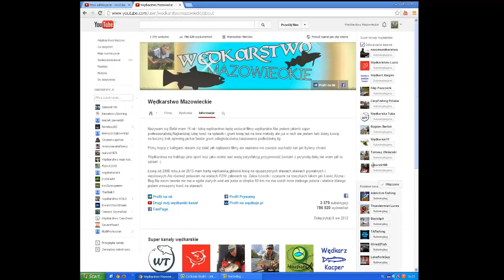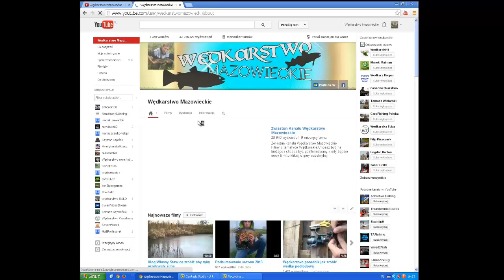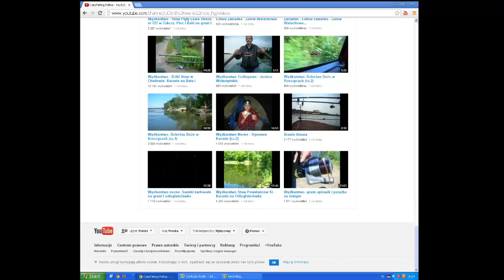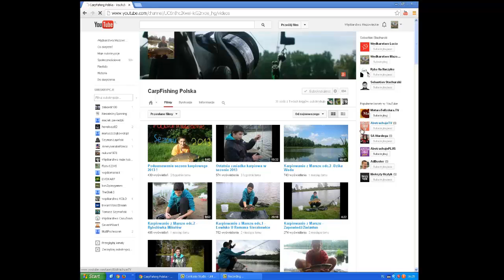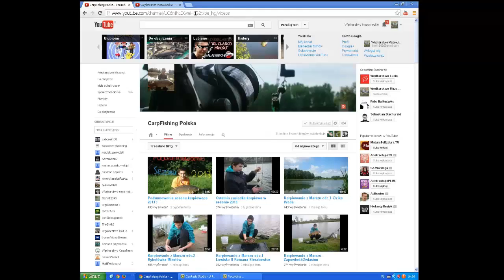Kanał warty uwagi odc1:CarpFishingPolska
Od czasu do czasu,może będę robił filmy o takich kanał,w których są fajne filmy,ale kanał jest mało znany.
A takich kanałów gdzie są fajne filmy a mało widzów jest dużo.

Ask-Tutaj zadawaj pytania!!!